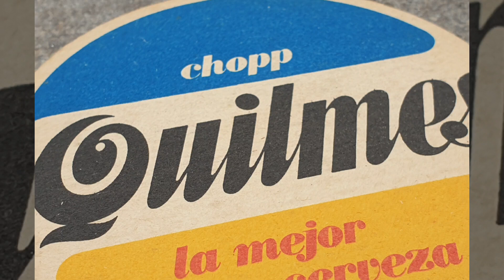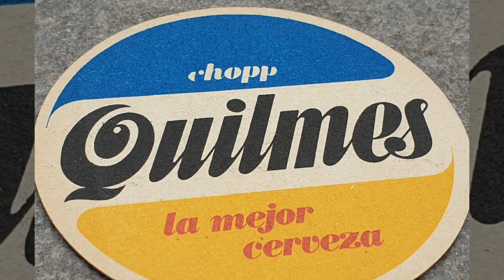Sous-bock Bière " Quilmes " - Chopp QUILMES La Mejor Cerveza -